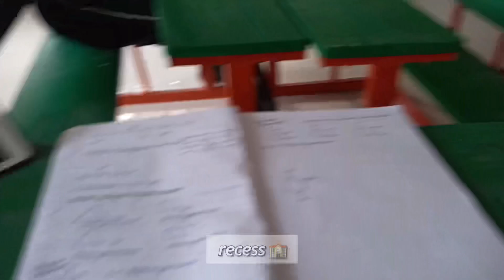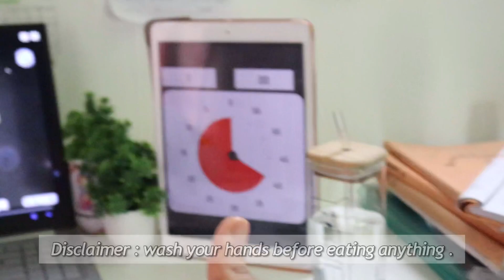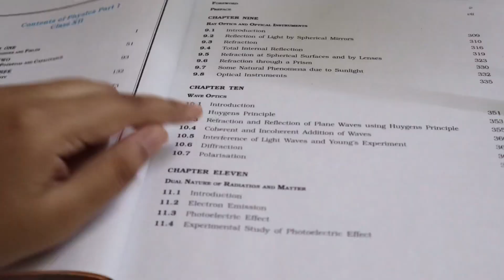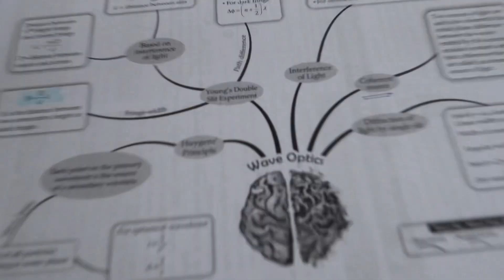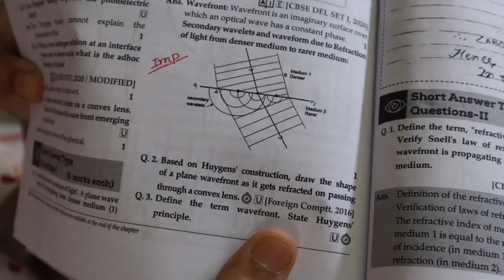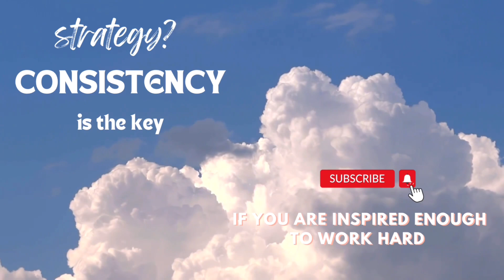After school Routine 🏫 Preparing for Exams ✨12th grader || Sanghita Roy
Link For Oswaal Question Bank -

hope you are motivated enough to start your study session ✨. All the best buddies Boards are gonna start from 15th of Feb. Time to Gear up 🤍🌼.

Just Remember

Hard work always pays off ✨

Yours Truly,
Sanghita Roy

Tags 🌠

Music Credits 🎧